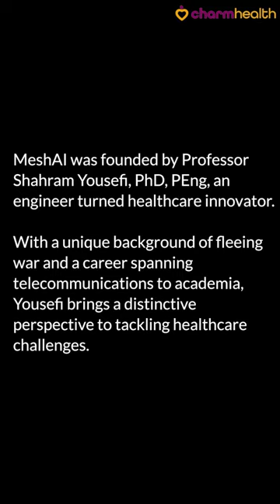DHD SHORTS: How growing up in wartime fostered my resilience and resourcefulness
Growing up in wartime can shape one's character profoundly, fostering resilience, resourcefulness and a passion about finding solutions to problems that remove conflicts and lead to harmony.

Professor Shahram Yousefi, PhD, PEng,  grew up in Iran during the Iran-Iraq war. He clearly remembers the good and bad – the missiles and bombardments, but also the resilience and resourcefulness that comes with living in such circumstances, the desire and determination to build despite adversity.

With this unique background of fleeing war and a career spanning telecommunications to academia, Prof Yousefi was equipped with a unique and distinctive perspective to tackling healthcare challenges.

Our Digital Health Disruptors podcast host Ranjani Rangan talked to him about his journey, his startup Mesh AI, and the potential of smarter scheduling, or rather ‘anti-scheduling’ as an antidote – a way fixing the broken healthcare system and physician burnout.

They touched on many topics including:
▶️ How to solve clinician understaffing
▶️ Why are clinicians overbooked?
▶️ Overlooked method to solve clinician burnout
▶️ How MeshAI achieved product-market fit
▶️ Advice for digital health entrepreneurs + book recommendations

We are delighted to share this latest episode of Digital Health Disruptors, full of valuable advice for aspiring clinician entrepreneurs.

🔸🔸🔸🔸🔸🔸🔸🔸🔸🔸🔸 📣 Attention clinician entrepreneurs and technologists! Are you ready to revolutionize healthcare at the point of care? Discover the CharmHealth platform, a perfect ecosystem where technologists and clinician entrepreneurs connect, ideate, and thrive.

Our CharmHealth Innovation Challenge is a recurring competition and a platform for innovators, entrepreneurs and philanthropists in the digitalhealth space to present their ideas, research and innovative health solutions.

🔸🔸🔸🔸🔸🔸🔸🔸🔸🔸🔸 ℹ️  ABOUT CharmHealth  ℹ️
👉 A cloud-based ElectronicHealthRecords​, Telehealth​, PracticeManagement​ and Medical Billing solution that helps healthcare organizations ranging from large multi-speciality groups to small independent medical offices function efficiently.
👉 Charm's award-winning API platform integrates with a range of third party healthcare solutions, offering additional functionality to our users.